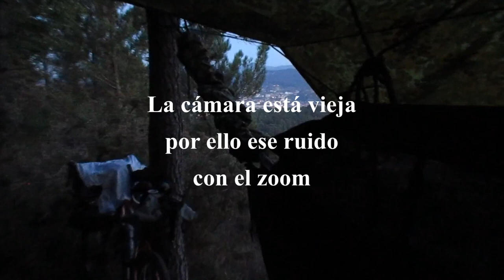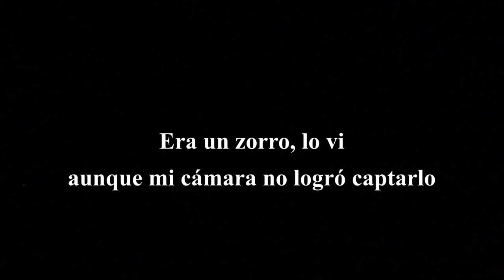Vivac (en hamaca) con vistas nocturnas guapas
Obtén mis libros en papel y eBook
.▶Sigue leyendo  👇
Si compras 🤗a través de estos links me ayudarás un poco: